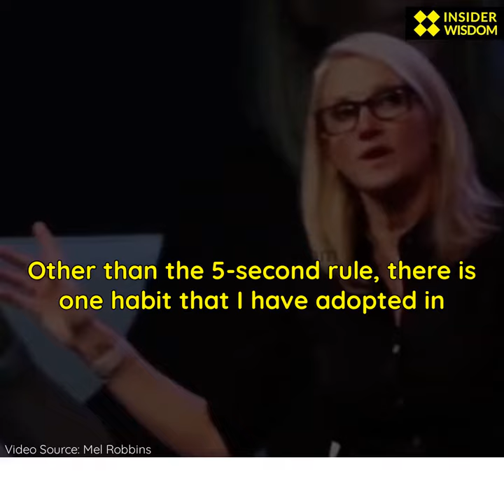Mel Robbins: I do not allow my phone in the bedroom.